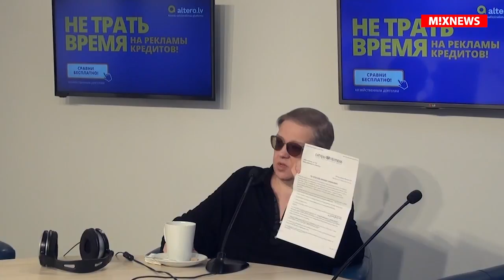"Семь дней и ночей" – экономист Евгения Зайцева